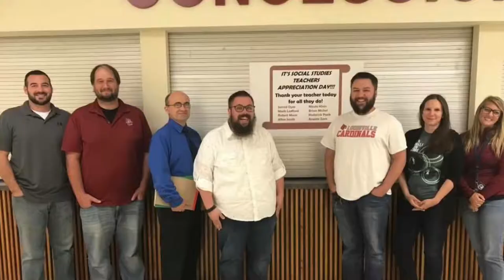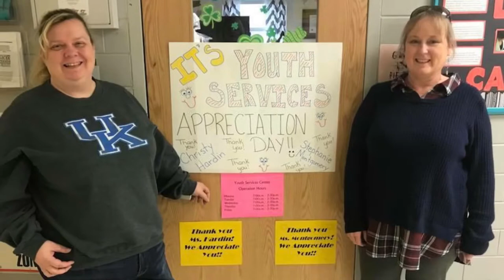Bullitt Central 2017-2018